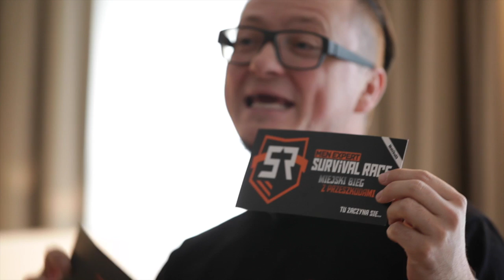HejtBusters Roadshow - Update #5 - Najwyższy Pakiet za 123.000 PLN dla Dawida z Survival Race!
HejtBusters Roadshow - Update #5

News newsów i nawet wiem czy trzeba dużo tłumaczyć, ponieważ jest mokrym snem wielu ;).

Właśnie sfinalizowaliśmy kilka tygodni rozmów i negocjacji, a Najwyższy Pakiet czyli Their shadow makes my light shining powędrował do Dawida Lewandowskiego, założyciela i pomysłodawcy marki Survival Race!